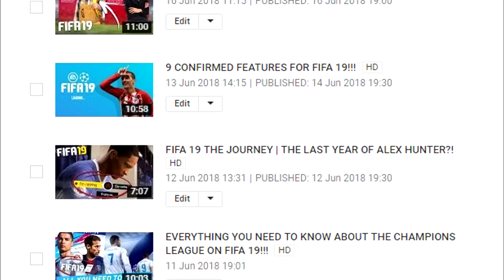FIFA 19 BEST PLAYERS?! | PREDICTING FIFA 19'S TOP 10 WONDERKIDS!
So just who will be the best players in FIFA 19 Career Mode?! I'll be predicting the top 10 wonderkids in the game in terms of potential, including some familiar faces but, equally, a new face to the game! Who will come out on top? Let me know down below!

Background Music (In Order) :
DJ RAFF - Latino & Proud
The Whitest Boy Alive - 1517